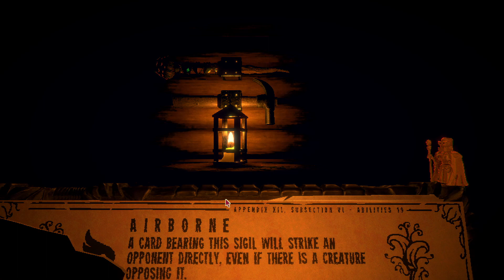Enter the Cabin | Inscryption Part 1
Please note this is an unofficial video and is not endorsed by Daniel Mullins Games or Devolver Digital in any way.